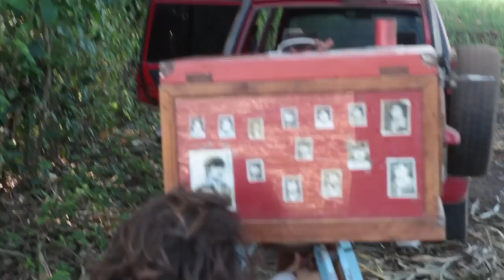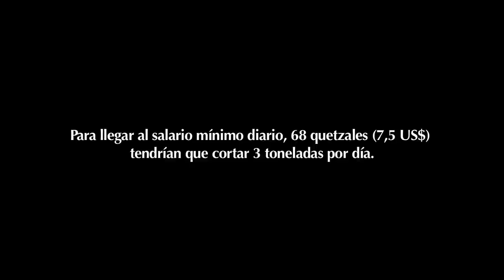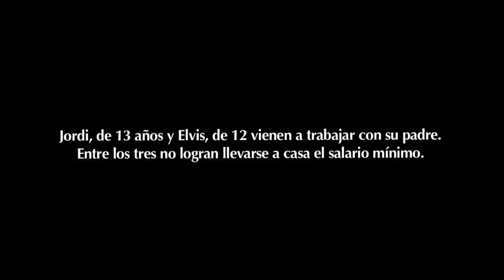Cortadores de caña, trabajo infantil, explotación laboral y una cámara afgana, la de Rodrigo Abd.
Este vídeo forma parte de un reportaje sobre Caña y trabajo infantil en el campo guatemalteco

 El presidente de la Cámara del Agro de Guatemala se define como una persona que trata de cumplir con la Ley: "No conozco las edades de los niños que se encontraban en mi finca, que estaban, en todo caso, en su período vacacional. Usted vio que había una escuela en frente de donde estaban. Y esos niños no son trabajadores, sino que vienen acompañando a sus padres. Son sus ayudantes (...) No soy proclive ni apoyo el trabajo de menores de edad pero hay un contexto social y antropológico determinado en un lugar donde las oportunidades de trabajo son contadas".